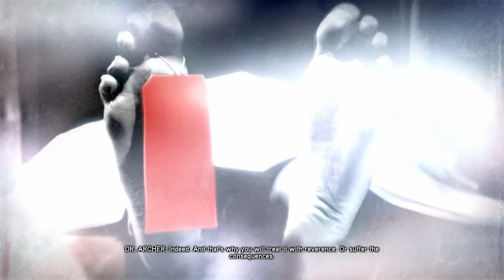لعبة بروتوتايب ( الجزء الثاني ) الفيديو الثامن || Prototype 2 - Part 8 ( Game 2012 )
بروتوتايب
بروتوتايب 2
بروتوتايب ( الجزء الثاني )
لعبة بروتوتايب ( الجزء الثاني ) الفيديو الثامن
لعبة بروتوتايب ( الجزء الثاني )
لعبة بروتوتايب
الفيديو الثامن
الفيديو الـ8
الفيديو 8
لعبة النموذج الجزء الثاني
النموذج الجزء الثاني
لعبة النموذج
لعبة 2012
ألعاب 2012
2012
بلايستيشن 3
لعبة بلايستيشن 3
ألعاب بلايستيشن 3
بلايستيشن 4
لعبة بلايستيشن 4
ألعاب بلايستيشن 4
بلايستيشن 5
لعبة بلايستيشن 5
ألعاب بلايستيشن 5
إكس بوكس ​​سيريس إكس
لعبة إكس بوكس ​​سيريس إكس
ألعاب إكس بوكس ​​سيريس إكس
إكس بوكس ​​سيريس إس
لعبة إكس بوكس ​​سيريس إس
ألعاب إكس بوكس ​​سيريس إس
إكس بوكس ون
لعبة إكس بوكس ون
ألعاب إكس بوكس ون
إكس بوكس 360
لعبة إكس بوكس 360
ألعاب إكس بوكس 360
بي سي
لعبة بي سي
ألعاب بي سي
لعبة كمبيوتر
ألعاب كمبيوتر
لعبة فيديو
ألعاب فيديو
Prototype 2
Prototype
prototype 2
prototype
Alex Mercer
Alex Mercer
alex mercer
James Heller
james heller
PC Games
prototype 2 pc
prototype 2 microsoft windows
prototype 2 ps3
prototype 2 ps4
prototype 2 ps5
prototype 2 xbox series x|s
prototype 2 xbox series
prototype 2 xbox 360
prototype 2 xbox one
prototype 2 pc gameplay
prototype 2 ps3 gameplay
prototype 2 ps4 gameplay
prototype 2 ps5 gameplay
prototype 2 xbox series x|s gameplay
prototype 2 xbox series gameplay
prototype 2 xbox one gameplay
prototype 2 xbox 360 gameplay
pc
pc game
PC Game
ps3
ps3 game
ps3 games
ps4
ps4 game
ps4 games
ps5
ps5 games
ps5 game
xbox series x|s
xbox series
xbox series game
xbox series games
xbox one
xbox one game
xbox one games
xbox 360
games
game
video game
video games
gamer
games 2012
game 2012
بروتوتايب 2 : هي لعبة إلكترونية من نمط المغامرات والأكشن ، صدرت اللعبة بتاريخ 24 مايو 2012م ، من تطوير شركة أكتفجن الأمريكية.
مطور البرامج : راديكال إنترتينمنت
الوضع : لعبة فيديو فردية
نوع اللعبة : لعبة أكشن - مغامرات ، لعبة فيديو التصويب ، لعبة قتال ، Adventure
الناشر : أكتيفجن
تاريخ الإصدار الأولي للعبة في : 24 أبريل 2012
السلسلة : بروتوتايب
الأنظمة الأساسية للعبة :
Microsoft Windows
PlayStation 3
PlayStation 4
PlayStation 5
Xbox 360
Xbox One
Xbox Series X|S

● برنامج Bandicam لتسجيل الشاشة
● برنامج VEGAS Pro 15.0 لتصميم الفيديو
● برنامج PhotoScape X Pro لتصميم الصور
● برنامج Adobe Photoshop لتصميم الصور